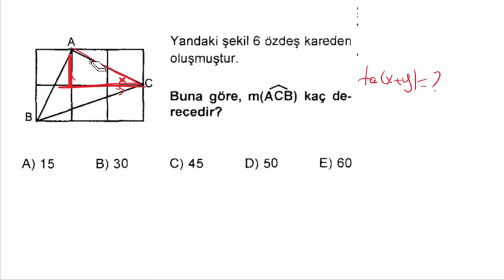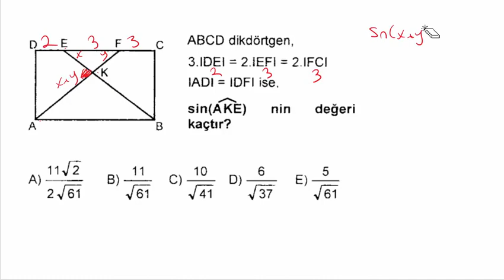TRİGONOMETRİ-2 TOPLAM FOMÜLLERİ (ŞEKİLLİ SORULAR)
AYT KAMP serimizin bu dersinde TRİGONOMETRİ TOPLAM FOMÜLLERİ (ŞEKİLLİ SORULAR) için  özel soruları çözüyoruz.2023 ayt için önemli sorularla konu tekrarı yapıyoruz..